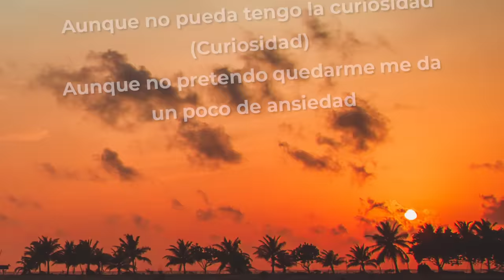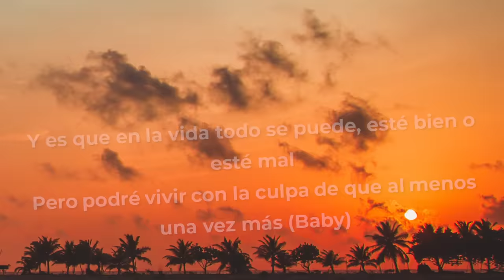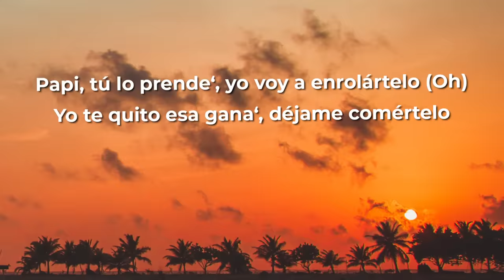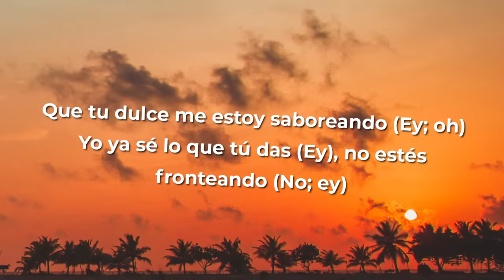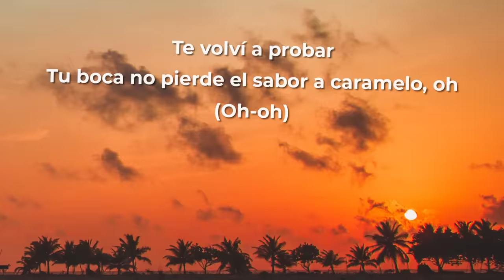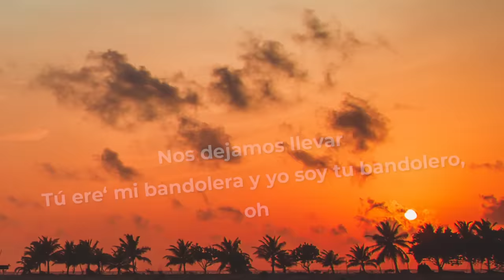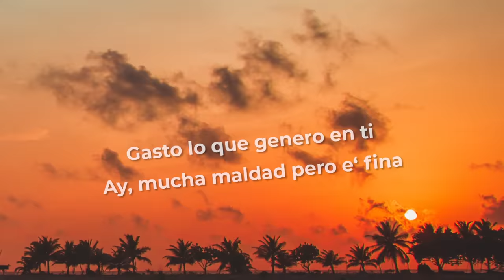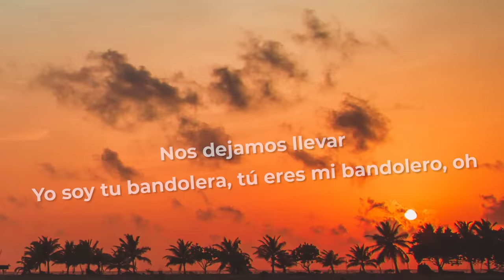Ozuna x Karol G x Myke Towers - Caramelo REMIX (Letra/Lyrics)